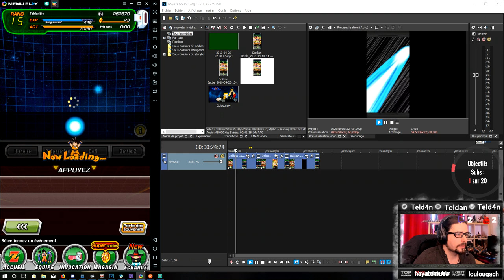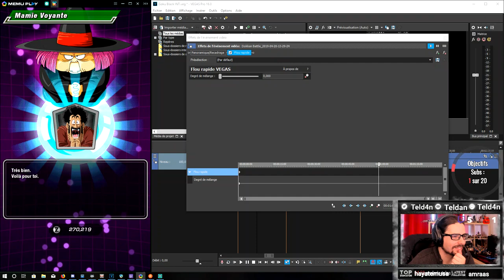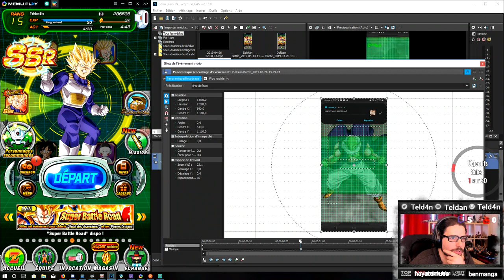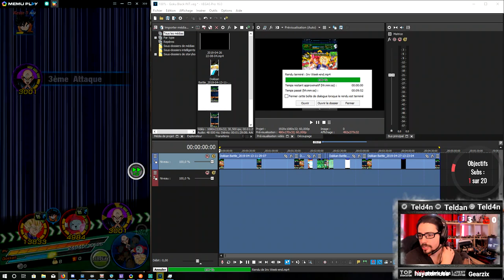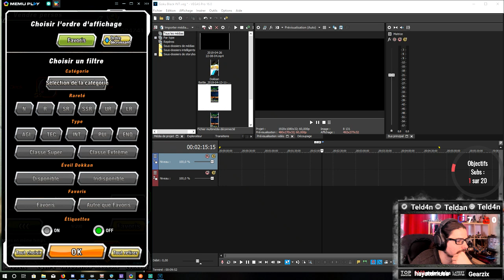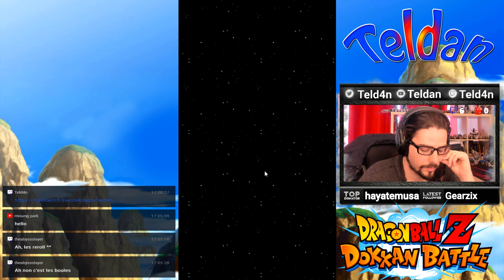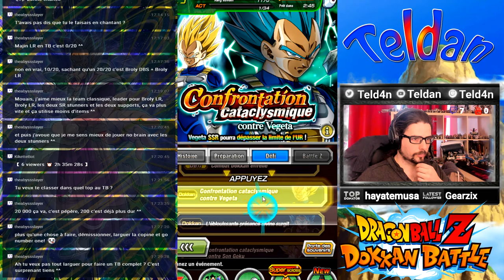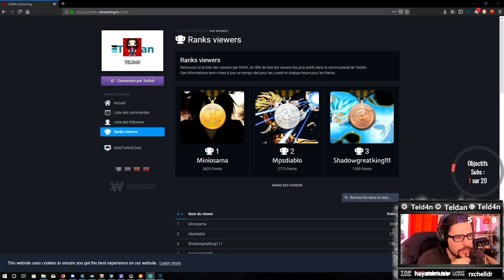Creation du compte des abonées / Giva Away des 4 ans GLO!